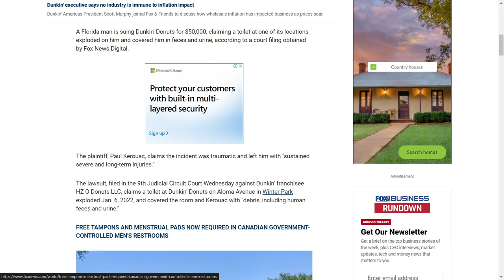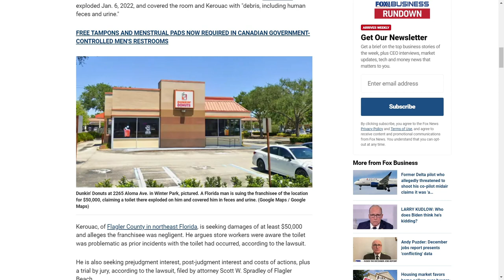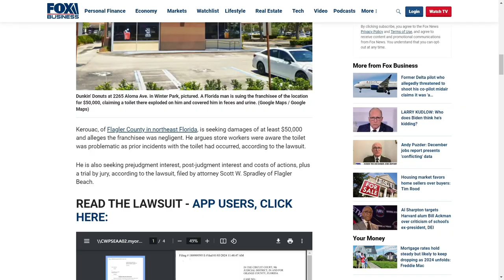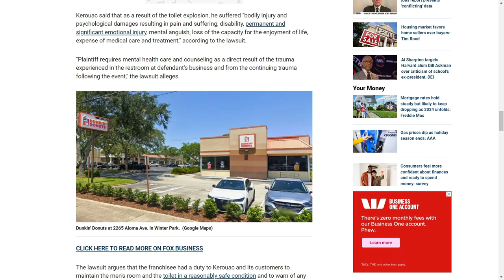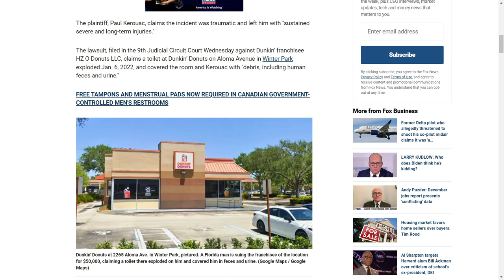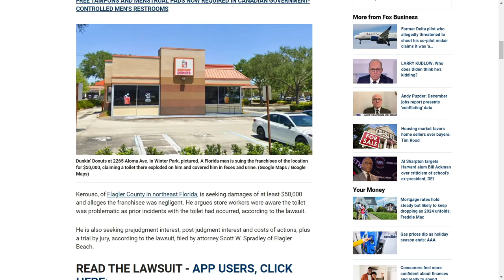NO WAY THIS HAPPENED TO A CUSTOMER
This would be enough for me to never show my face in public again